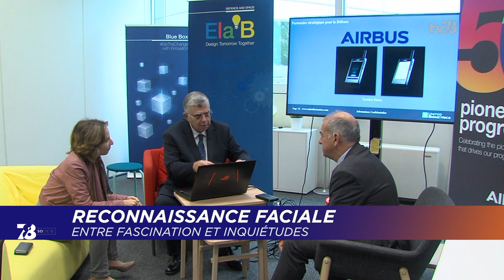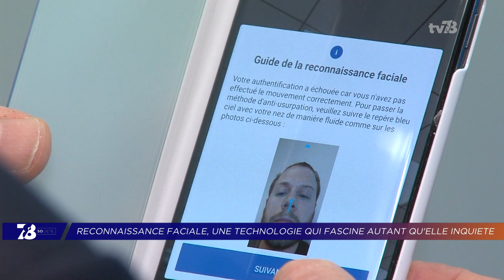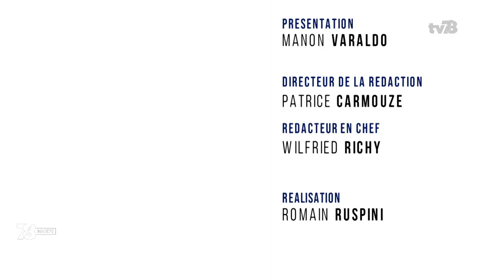7/8 Société. Reconnaissance faciale : entre fascination et inquiétudes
À l'heure de l'Intelligence Artificielle, la reconnaissance faciale devient un enjeu majeur pour la société, les entreprises et l'État. Une technologie qui fascine autant qu'elle interroge et parfois inquiète. Pour en parler avec nous ce soir :
- Didier Baichère - député LREM de la 1ère circonscription des Yvelines. Et rapporteur de la note scientifique sur les enjeux de la reconnaissance faciale par l'intelligence
- Yves CHEMLA - co-fondateur de United Biometrics incubée sur le plateau de Saclay.